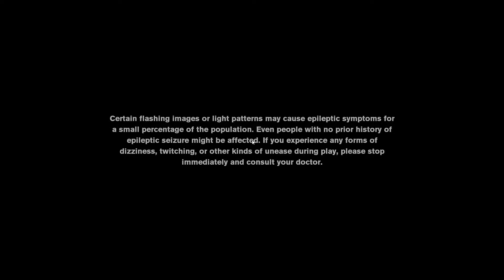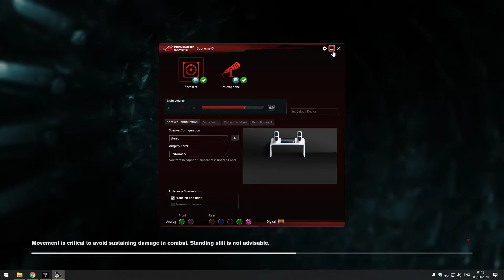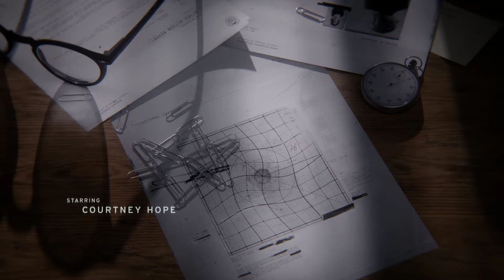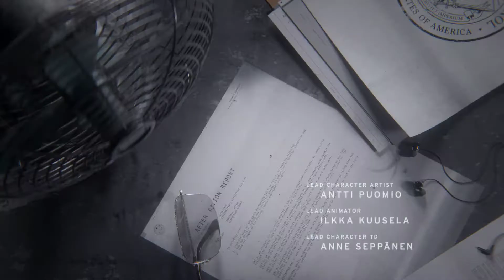Control (INTRO) Hindi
Join Server

Send me Help

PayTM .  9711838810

MY RIG :::--

Processor                  Intel® Core™ i7-8700K Processor 8TH Gen
12M Cache, up to 4.70 GHz

CPU Cooler               Cooler Master Hyper H410R - with 92mm Red

MotherBoard ROG STRIX Z370-E GAMING

Monitor                       LG 23.8 inch Full HD LED Backlit IPS Panel

Operating System Windows 10 Pro

PC Case                     Cooler Master MasterBox Lite 5 RGB 3 Fans

Power box Corsair RMX Series RM850X